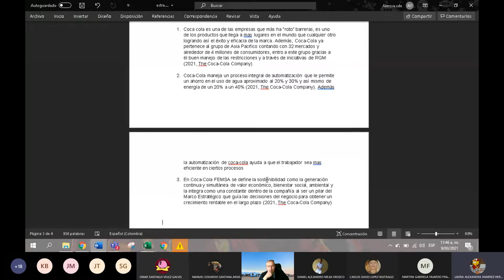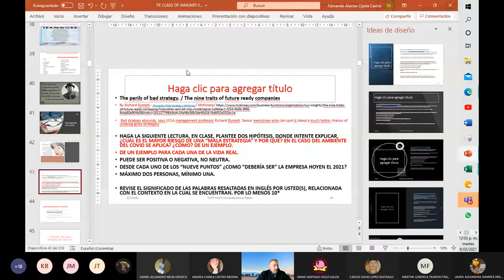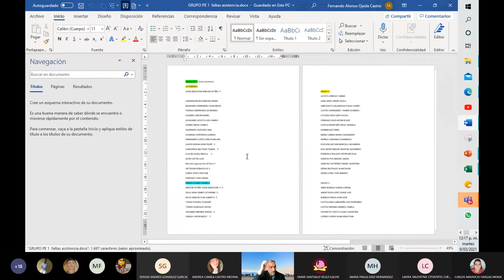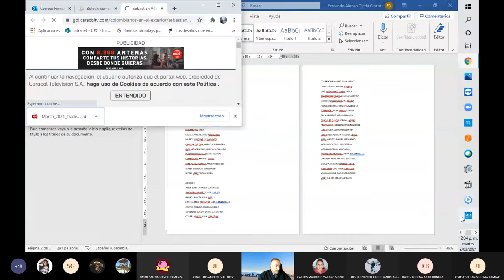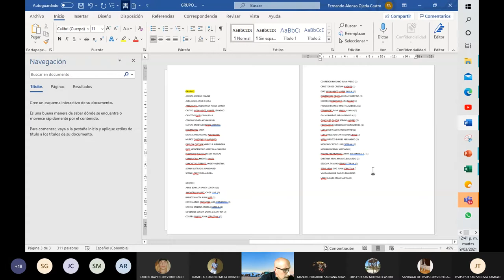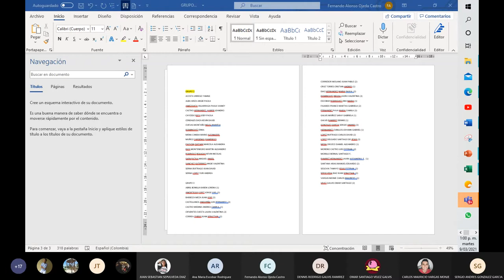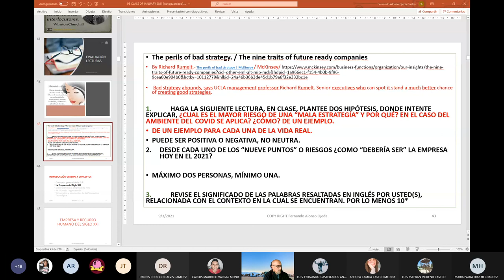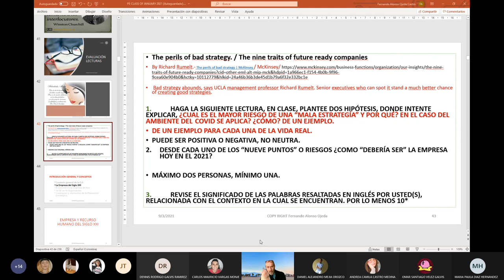Definition of economic integration MODALITIES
REVISAMOS LOS COMPONENTES BÁSICO DE UNA INTEGRACIÓN , MODALIDADES, DIMENSIONES DE ACCIÓN.  OBSERVAMOS CASOS COMO EL DE NAFTA 2.0, REVISAMOS DOCUMENTACIÓN QUE PERMITIÓ ENTENDER EL PUNTO DE VISTA DESDE LA UNIÓN EUROPEA, EN EL TEMA DE INTEGRACIONES, LA GÉNESIS DE LAS INTEGRACIONES A PARTIR DEL CASO EN EL CONTINENTE SURAMERICANO DE PRINCIPIOS DEL SIGLO XIX, HASTA LO SUCEDIDO EN LA MATERIA Y LA LLEGADA DE LOS AÑOS SESENTA Y EL COVID EN EL SIGLO XXI.